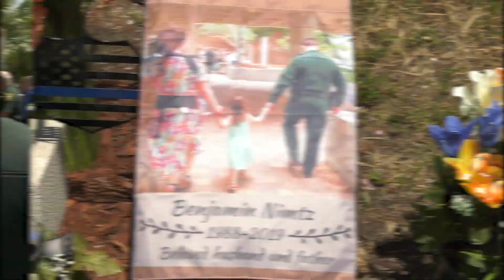Memorial Dedication for one who 'Protected and Served.'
The Broward County Sheriff's Office honors Deputy Sheriff Benjamin Nimtz in a roadside memorial. DFB recognizes and appreciates the dangers and sacrifice made by our wonderful officers.